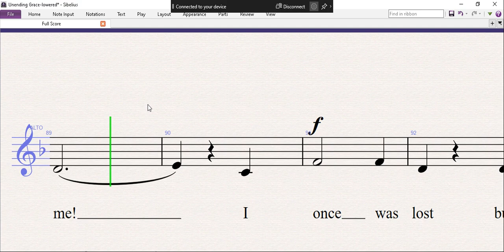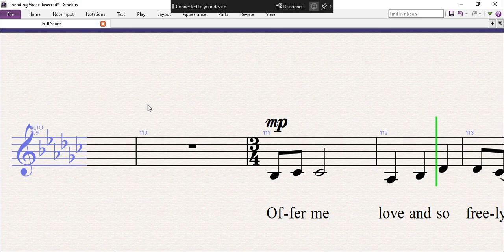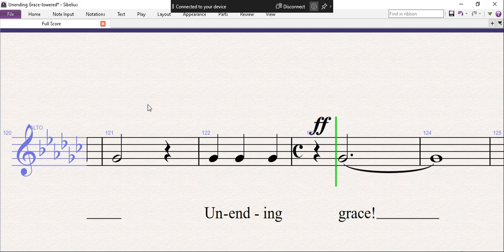Unending Grace (Lowered) Alto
Note: A  lot of notes has been omitted specially during three-chord harmony.
These parts has been purposely uploaded for our group singing.